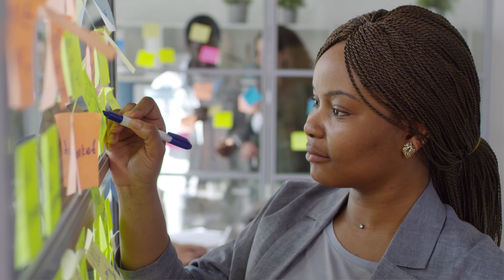Welcome to Patreon!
I hope that you are just as excited as I am to grow a community on Patreon. There's so much to look forward to and so much you don't want to miss!
-Shaakira